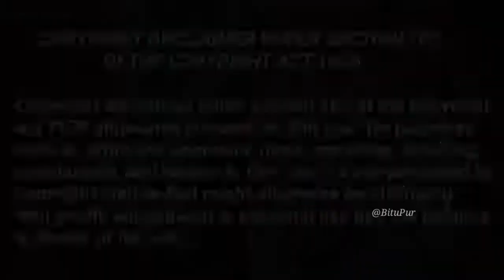Bulbul Pandey Ka Khel Khatam Jaanki Puram The End Maddam Sir New Episode Update Sony Sab TV